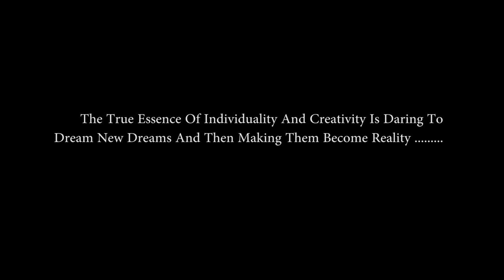Andre Baldwin - Lead And Inspire (Directed By Barry Williams)